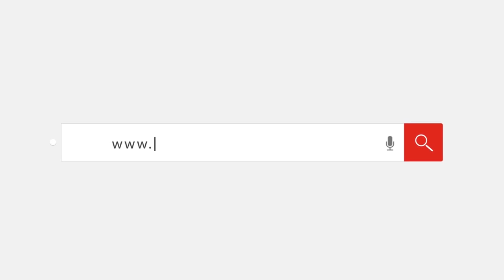به حوض مياه ووسيلة للصرف.. "سامح" ابن مدينة دمنهور يبتكر من سيارته الملاكي أول كافيه متنقل بالبحيرة